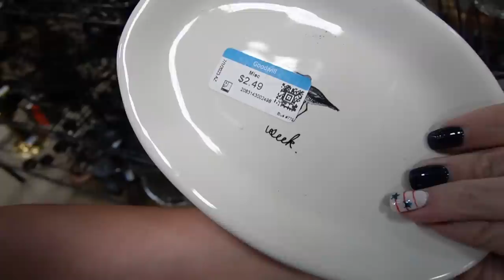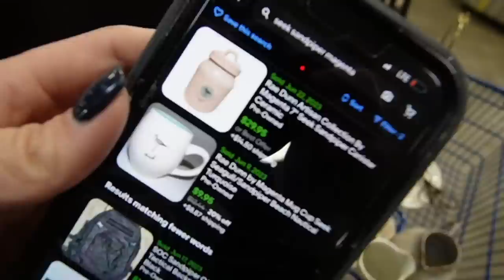Didn't Want TO BE RUDE | Goodwill Thrift With Me | Reselling